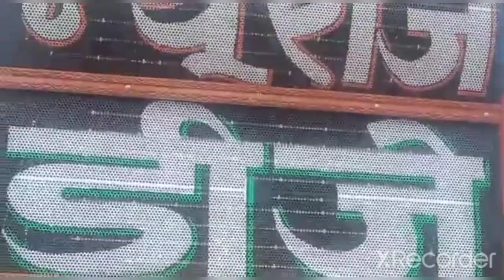धूम मचाने वाला डीजे |new Raj dj Toshina न्थू राज डीजे डिजि़टनल साउंड तोपिणा विशाल बाइक पर उम्मीद इस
@rajasthan dj songs marwadi @newseriesapnamarwad1067 @DJNEWSINFO @souravjvlogs @5MinuteCraftsYouTube @TheDaniRep @1MILLIONDanceStudioofficial @shfa2 @Dabbang2DjMakhupuraa @djrakibcndcollectionjharkh4242 @5MinuteCraftsFAMILY @6ix9ine @xxxtentacion @Thaich8 @mrindianhackervlogs @SETIndia @MRINDIANHACKER @indiandjmix3184 @goldminesgreatindiancomedy2048 @antronixxg4904